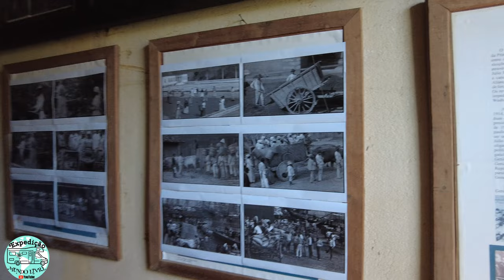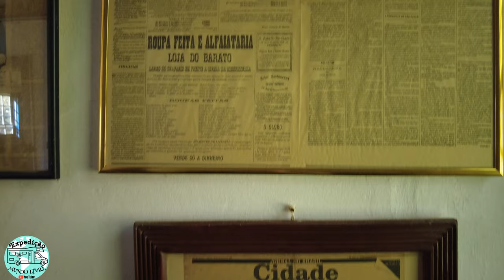FAZENDA CATADUPA EM SÃO JOSÉ DO BARREIRO / CACHOEIRÃO DO RIO FORMOSO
Fala Amigos do canal Expedição Mundo Livre!...Esse é o terceiro e ùltimo vídeo do encontro em São José do Barreiro - São Paulo.
Fomos conhecer a Fazenda Catadupa em São José do Barreiro e paramos no Cachoeirão, uma linda cachoeira que se forma do Rio Formoso.
A Fazenda Catadupa está situada em São José do Barreiro – SP, em meio a Serra de Formoso, cabeceira de serra da Bacia do Rio Sesmaria, e bem próxima ao Parque Nacional da Serra da Bocaina. A propriedade é uma fazenda centenária remanescente da época do império e teve seu auge de desenvolvimento e produção no período cafeeiro que enriqueceu os municípios da região do nosso Vale histórico e contribuiu diretamente para o desenvolvimento econômico, social e cultural de nosso país. Uma era em que o Brasil econômico era o café e o café era o Vale do Paraíba.

Assista nossa Playlist encontro de Viajantes.

Alugamos um Motorhome.

Assista nossa Playlist de Shorts

Assista nossa Playlist Expedição Mundo Livre

Viajando e Compartilhando .